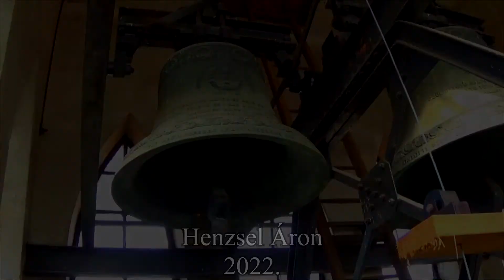Debrecen Mester utcai Református templom Középharangja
A Debreceni Mester utcai Református templom tornyában 3 harang lakik. Mindegyik harang kiemelt jármon függ és nyelvkötés nélkül szólalnak meg, a két nagyobb harang csőlineáris motorral, a kisharang húzómágnessel.

Adatok: Középharang
Tömeg: 366kg
Hang: Aisz1/B1
Öntő: Szlezák László (Budapest)
Öntési év: 1938

Harangozási rend
Hétköznap: (Szerda)
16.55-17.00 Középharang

Vasárnap:
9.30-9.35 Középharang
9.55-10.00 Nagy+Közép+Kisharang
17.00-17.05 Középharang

Köszönet a feljutásért Vincze András Lelkész Úrnak!